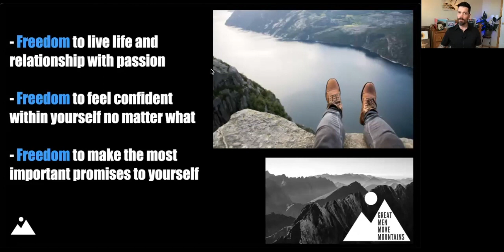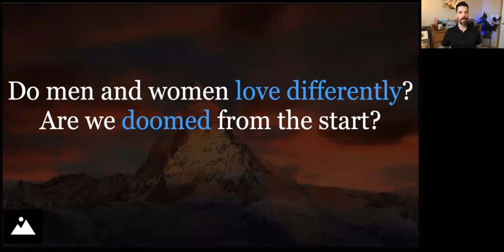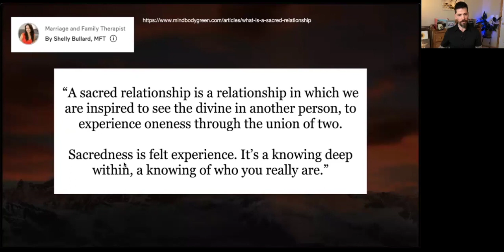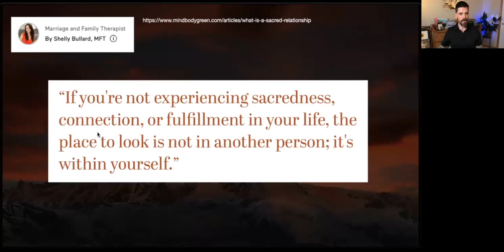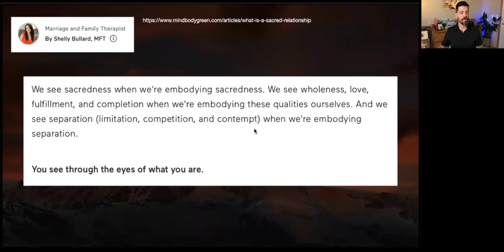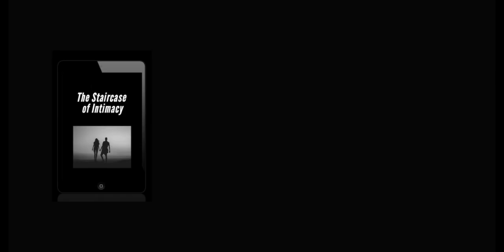Do men and women love differently?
Do men and woman really love differently? Are we doomed from the start?  In this video, we dive into the distinct differences between how men and women view and experience love. From communication styles to emotional needs, we break down the key contrasts and explore whether these differences doom relationships from the start. Men will gain perspective on how women give and receive love. Discover practical tips for bridging the divide and fostering mutual understanding between the sexes.